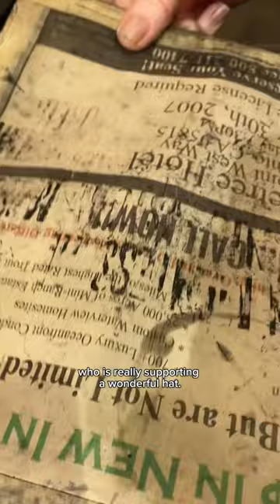Howard prints an elaborate lady’s bonnet for National Hat Day (January 15)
January 15th is National Hat Day! Make sure to don your favorite cap, bonnet, fedora, derby, tuque, or whatever you like to wear on your head. Hats in history have served a variety of purposes such as sun protection, warmth, social status, to hide a bad hair day, and for fashion.

In this video, Howard letterpress printed an image from a hand carved woodcut that was made 125-130 years ago. This cut is from the Lewis Winter Collection. Lewis Winter, who had a wood and photo engraving office on 627 J Street in Sacramento from 1888 to 1910, designed a lot of cuts of clothing items for local newspapers and magazines.

This woodcut depicts a lady dressed in her Sunday’s best and it is very representative of 1890s fashion. Howard discusses that it may even be an Easter bonnet and references the 1948 film, Easter Parade.